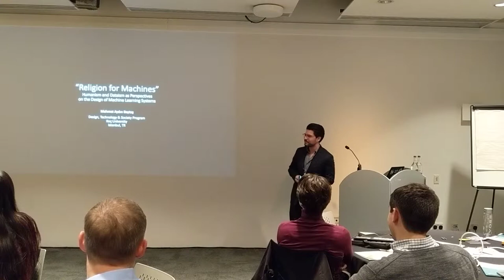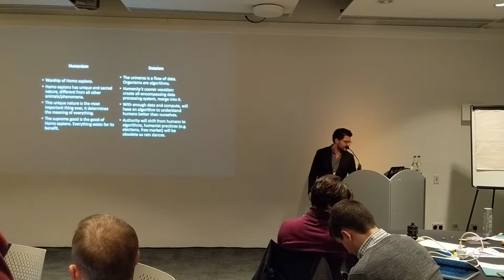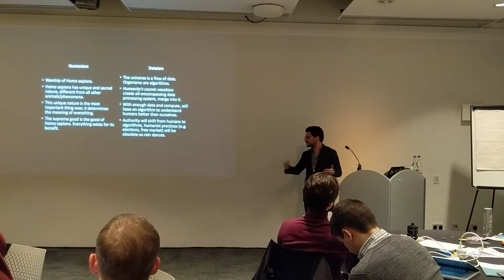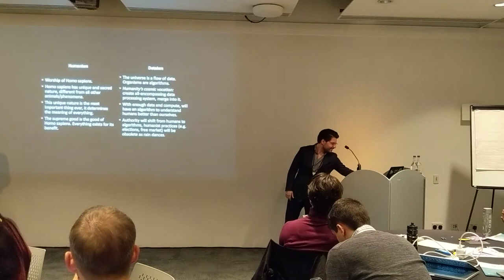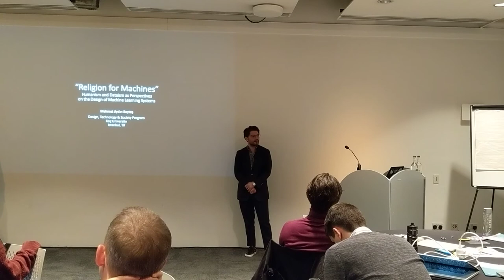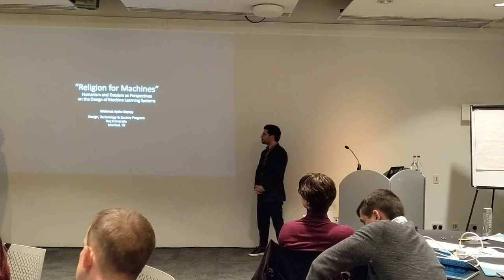Mehmet Aydın Baytaş - Religion for Machines